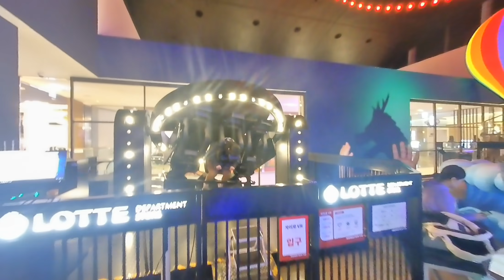3D 180VR 4K Gyro VR Amusement Theme Park VR Space Experience